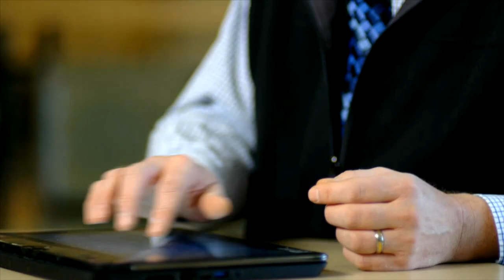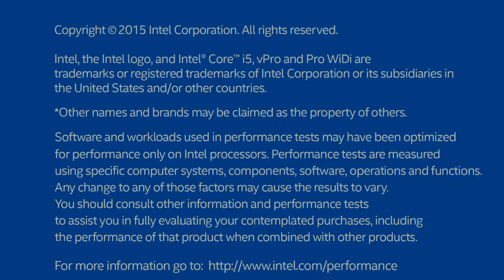Atos: Building Tomorrow's Workplace with 5th Generation Intel Core vPro Processors | Intel Business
5th generation Intel® Core™ vPro™ processors help productivity soar for Atos, which is eliminating 80 percent of service dispatches, cutting system restore time by 75%, and building a wire-free workplace.